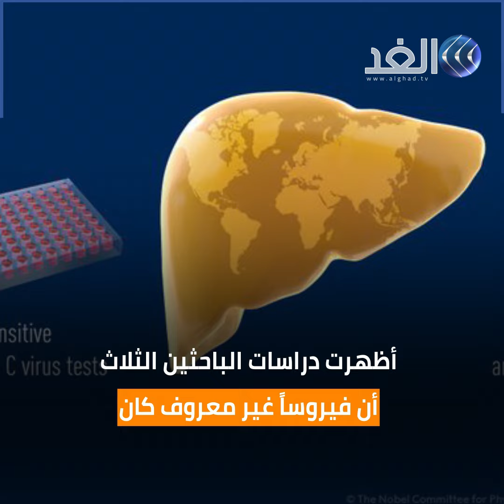تعرف على منجزات الفائزين بجائزة نوبل للطب لعام 2020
أعلنت لجنة نوبل، الإثنين، منح جائزة نوبل للطب إلى البريطاني مايكل هوتن والأمريكيين هارفي ألتر وتشارلز رايس بفضل دورهم في "اكتشاف فيروس التهاب الكبد سي" منذ نهاية سبعينات القرن الماضي وفاز العلماء الثلاثة بالجائزة العريقة تكريما لـ"مساهمتهم الحاسمة" في مكافحة هذه "المشكلة الصحية العالمية التي تتسبب بتشمّع الكبد وسرطان الكبد لأناس من العالم أجمع". وتشير تقديرات منظمة الصحة العالمية إلى وجود حوالي 70 مليون إصابة بالتهاب الكبد سي ما يتسبب بـ400 ألف وفاة سنويا. وفي نهاية سبعينات القرن الماضي، خلص هارفي ألتر إلى أن التهابا غامضا في الكبد يحصل خلال عمليات نقل الدم لكنه ليس مرتبطا بمرض التهاب الكبد من النوعين "إيه" و"بي"، وفق اللجنة. وبعد حوالي عقد، في 1989، نجح مايكل هوتن وفريقه في اكتشاف التسلسل الجيني للفيروس.  أما تشارلز رايس، فقد حلّل على مدى سنوات طويلة طريقة تنسخ الفيروس، وهي أعمال قادت إلى ظهور علاج ثوري جديد بحلول العقد الثاني من القرن الحالي.